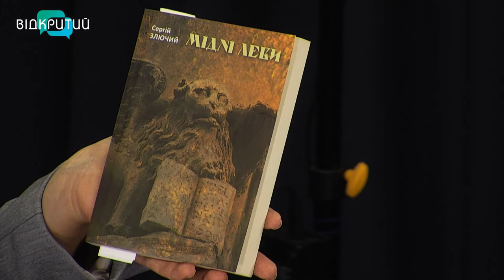Сергій Злючий - поет, перекладач, волонтер, громадський діяч у програмі "Фреш" з Юлією Сиротою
Поет, перекладач, волонтер, громадський діяч Сергій Злючий - перший гість у нашій студії.
Декламування поезії та довірлива бесіда очікується сьогодні. _______________________________________________